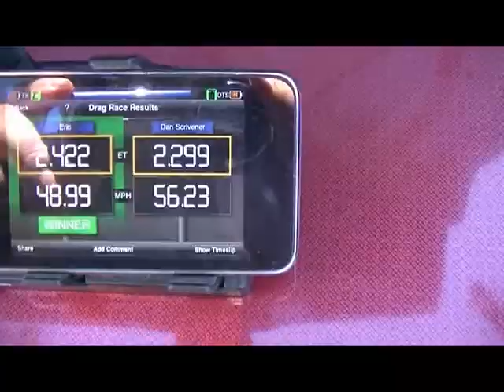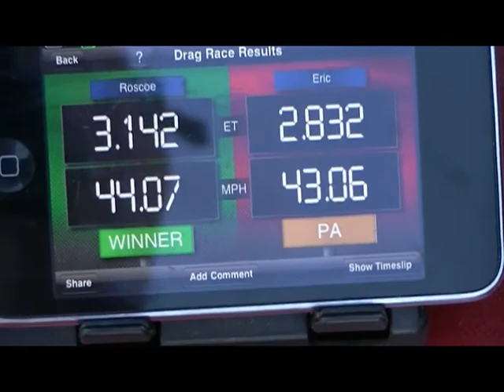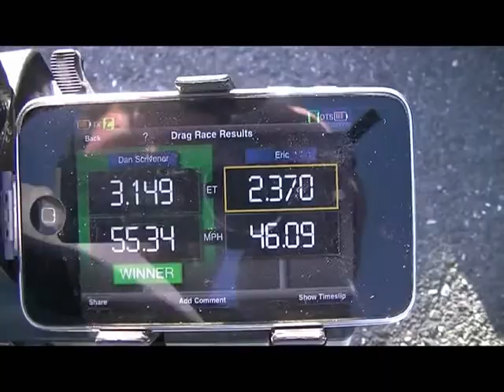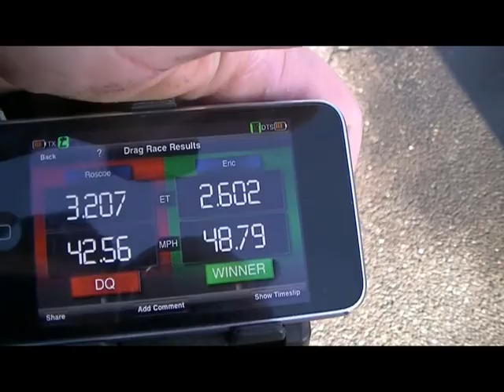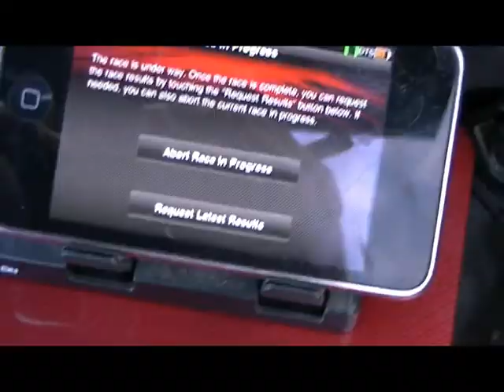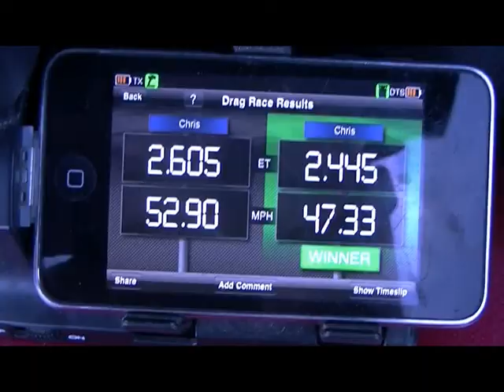Rc drags at rock cats stadium 9/14/13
chris- traxxas rustler mamba montser w/ castle 4 pole 3800 on 3s
Roscoe- sc10 4x4- cant remember the combo
Eric- traxxas rally mamba monster 2200 on 5s
Dan hpi rs4 w/ mmp and a trinity d3 3.5 on 2s